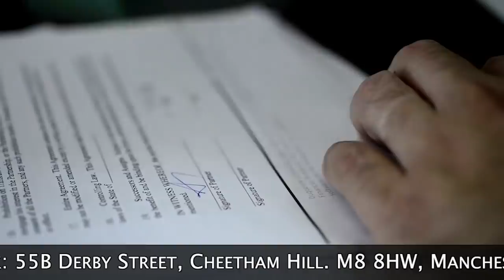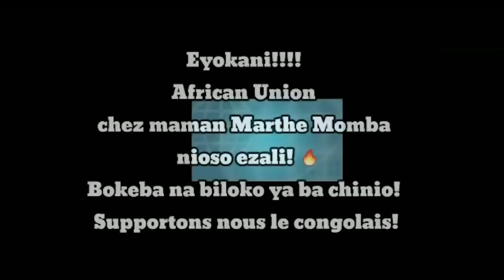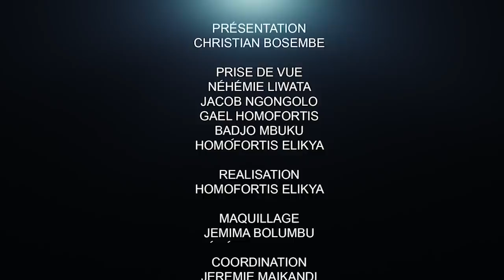CRITIK INFOS 19.02.21 SAMA LUKONDE ET SON GOUVERNEMENT DES WARRIORS FACE AUX GRANDS ENJEUX.